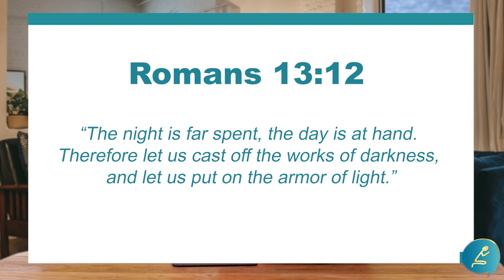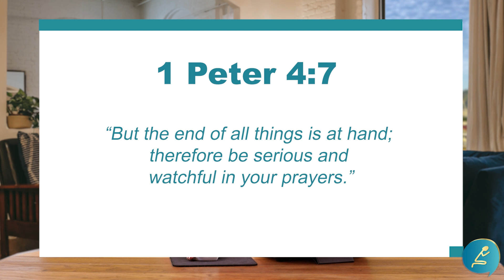The impact of prayerlessness - Part 2 of 3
Do you struggle to pray? Do you feel like you are in a wilderness when it comes to prayer and connecting with God? Learn how to overcome prayerlessness!